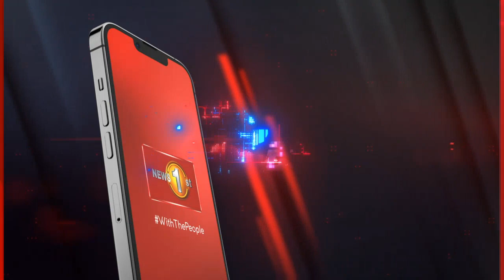සනත් නිශාන්ත අධිකරණයට භාරවෙයි